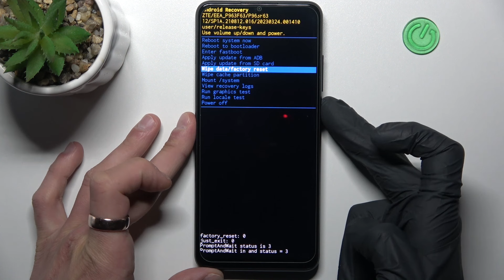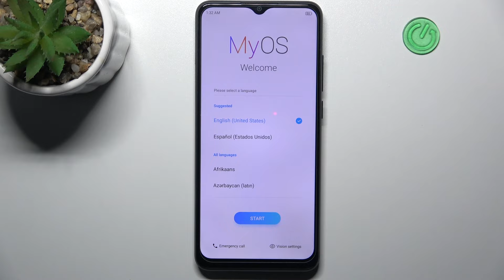Cómo formatear / resetear ZTE Blade A53 Pro - restablecimiento desde Recovery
Hoy te presentamos qué hacer si has olvidado la contraseña a tu ZTE Blade A53 Pro. Si quieres borrar todo de tu ZTE Blade A53 Pro quédate con nosotros y descubre cómo formatear tu ZTE Blade A53 Pro desde el modo Recovery.

¿Cómo hacer un hard reset al ZTE Blade A53 Pro? ¿Cómo restablecer los valores de fábrica en ZTE Blade A53 Pro? ¿Cómo reiniciar ZTE Blade A53 Pro? ¿Cómo resetear ZTE Blade A53 Pro? ¿Cómo restaurar de fábrica ZTE Blade A53 Pro? ¿Cómo eliminar la contraseña en ZTE Blade A53 Pro? ¿Cómo eliminar el código de seguridad en ZTE Blade A53 Pro? ¿Cómo eliminar el bloqueo de pantalla en ZTE Blade A53 Pro? ¿Cómo quitar la contraseña en ZTE Blade A53 Pro? ¿Cómo formatear ZTE Blade A53 Pro?